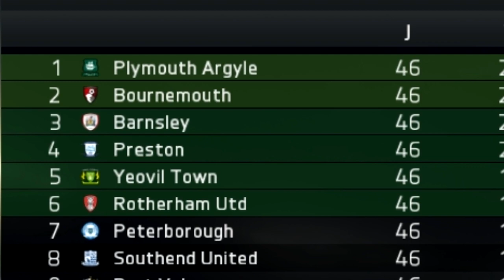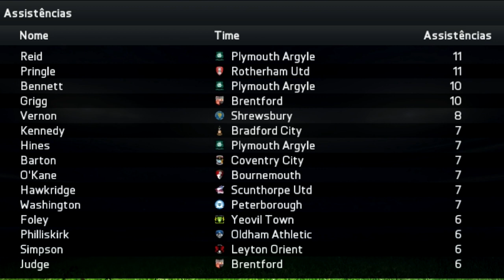ADEUS 3ª DIVISÃO! | RUMO A ELITE T02E18 | FIFA 15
FINALMENTE ENCERRAMOS A TEMPORADA! Valendo TÍTULO!